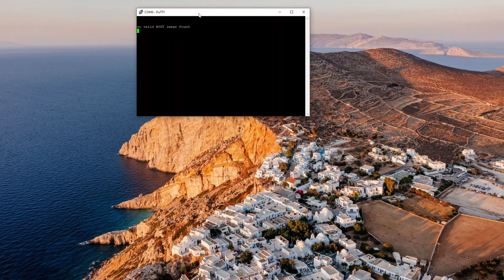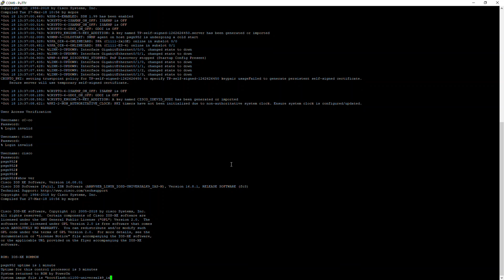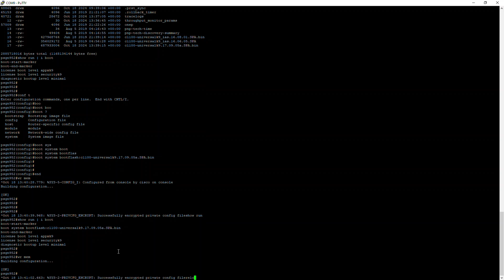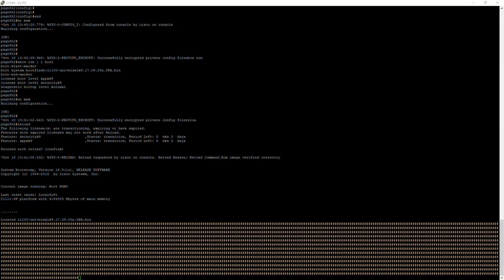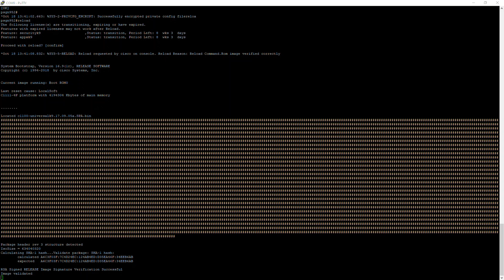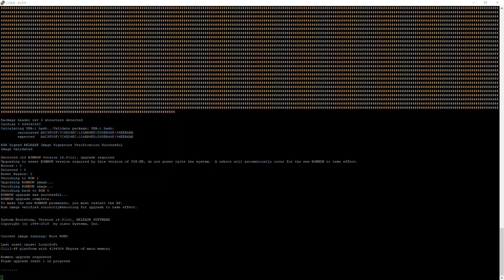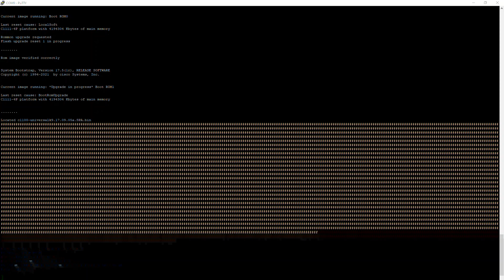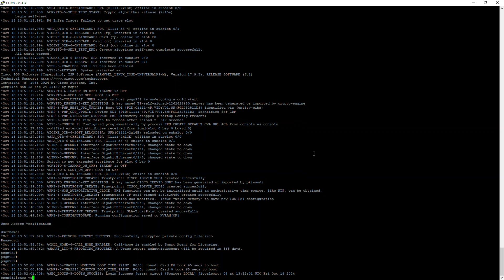Want Lightning Fast Internet? Upgrade Your Cisco ISR 1100 Series Router Firmware in 10 Minutes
In this video, I'll walk you through the quick and easy process of upgrading your Cisco ISR 1100 Series router firmware. Keeping your firmware up-to-date is essential for optimal performance, security, and access to the latest features. Whether you’re a beginner or an experienced network administrator, this step-by-step tutorial will ensure a smooth upgrade in just 10 minutes!

📌 Topics Covered:
      ● Preparing for the Upgrade: Backup and Compatibility Checks
      ● Step-by-Step Guide to Upgrading Firmware via CLI
      ● Verifying the Upgrade and New Features